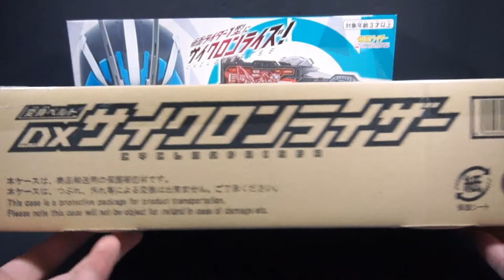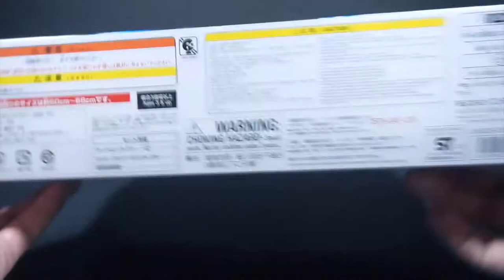DX Cycloneriser Review - PowerRider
This is a review of the DX Cycloneriser from Kamen Rider Reiwa: The First Generation.